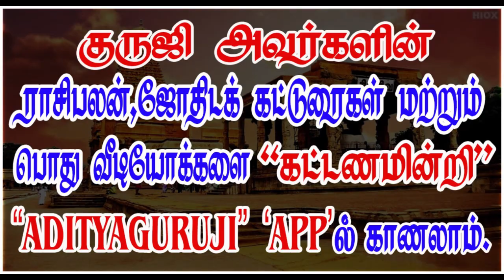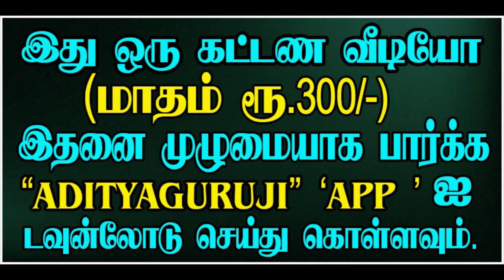8th Lord (Gemini) - 8ம் அதிபதி மிதுனம் - TRAILER - 435#astrologeradityaguruji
மிதுன லக்னத்திற்கு எட்டாம் அதிபதி குரு எப்போது எப்படிப்பட்ட நிலையில் நன்மைகளைச் செய்வார்? குருஜியின் கட்டண வீடியோ. PREMIUM VIDEOS - 435